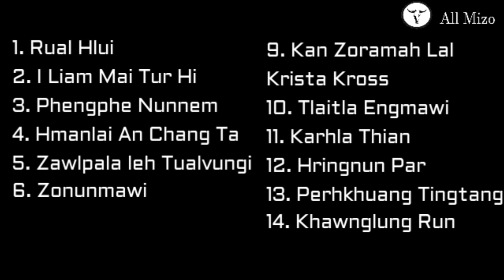Joseph Zaihmingthanga - Ka Pa Hla Duh Zawngte (Full Album)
1. Rual Hlui - 00:00
2. I Liam Mai Tur Hi - 04:01
3. Phengphe Nunnem - 07:25
4. Hmanlai An Chang Zo Ta - 12:21
5. Zawlpala leh Tualvungi - 16:50
6. Zonunmawi - 22:55
7. Kan Zoramah Lal Krista Kross - 27:48
8. Tlaita Engmawi - 30:29
9. Karhla Thian - 33:54
10. Hringnun Par - 37:53
11. Perhkhuang Tingtang - 41:32
12. Khawnglung Run - 46:22

Artist: Joseph Zaihmingthanga
Album: Ka Pa Hla Duh Zawngte
Genre: Lenglawng